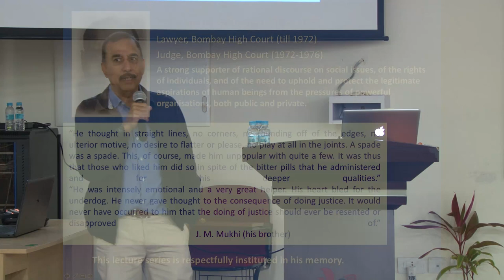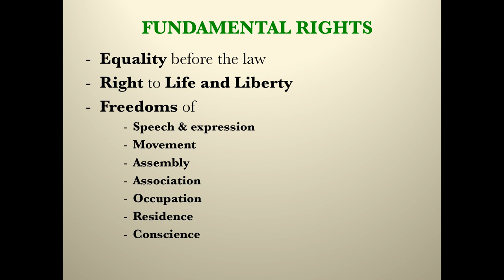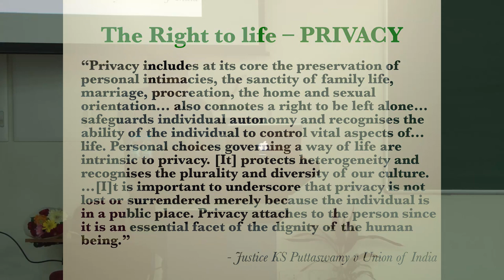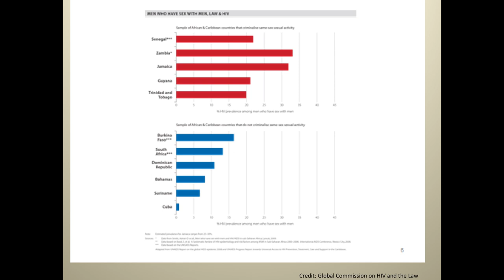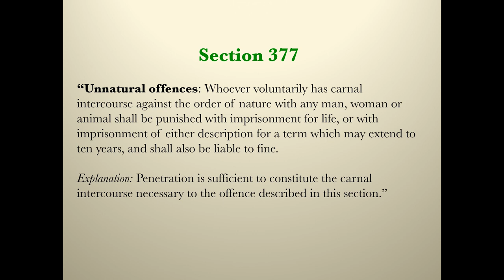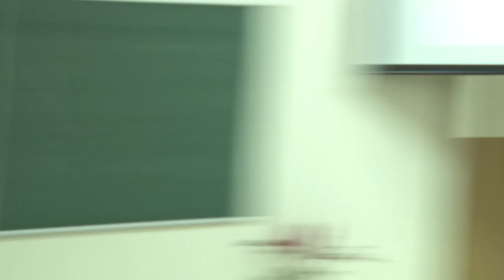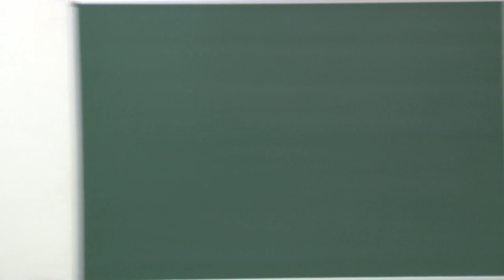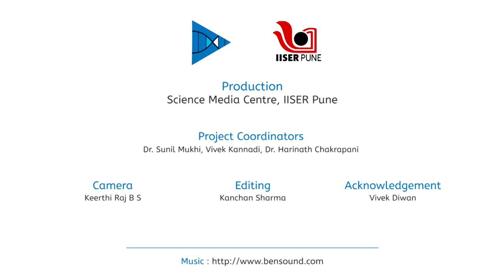1st P.M. Mukhi Memorial Lecture by Vivek Divan, noted lawyer and activist.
The First Annual P.M. Mukhi Memorial Public Lecture, "The Importance of Human Rights in India’s Diverse Democracy: A Perspective", delivered on November 10, 2017 by Vivek Divan, noted lawyer who works on the intersections of law, health and sexuality.